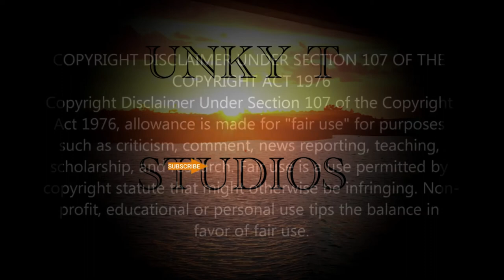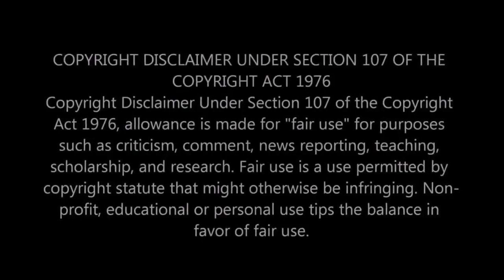Sheriff Grady Judd of Polk County Florida (How he got his start)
This is a short video on how Sheriff Judd got his start in the Peace Officer field , many years ago.  It seemed that he was destined to be an officer of the law from the time he was a baby!

Unky T